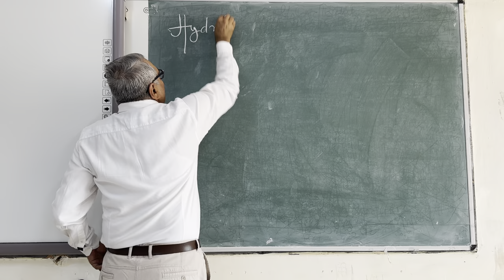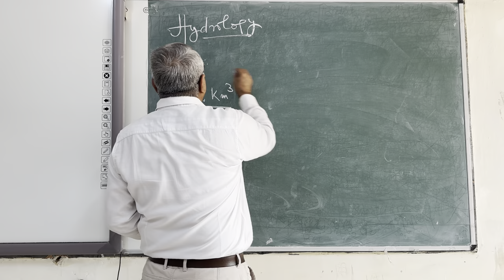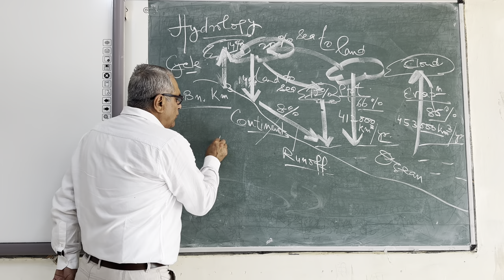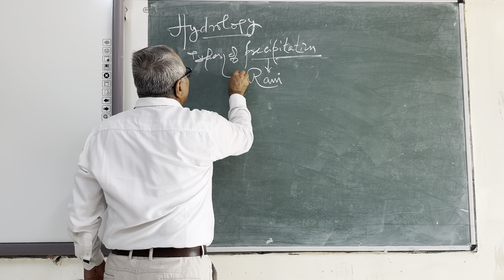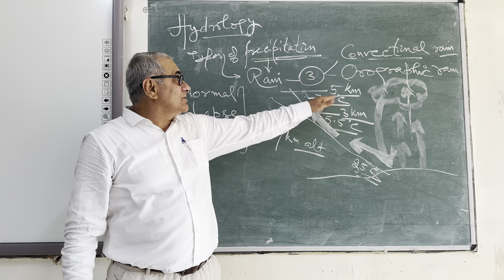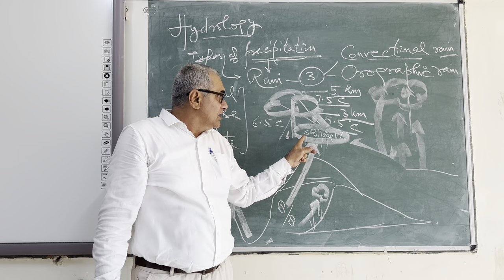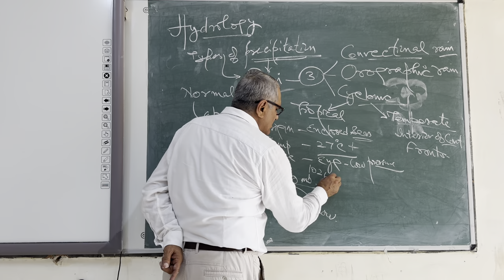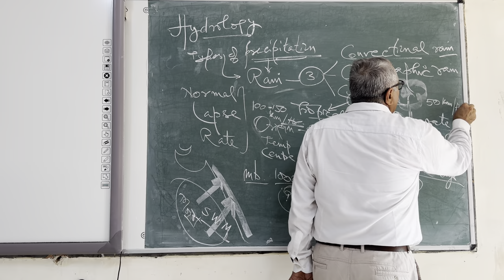Hydrological Cycle: Mechanism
Process of Hydrological Cycle